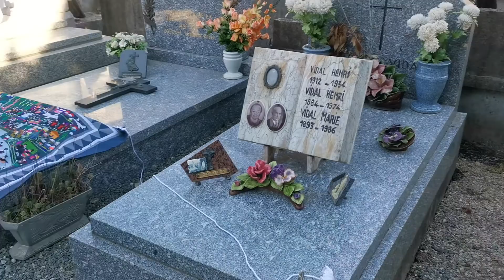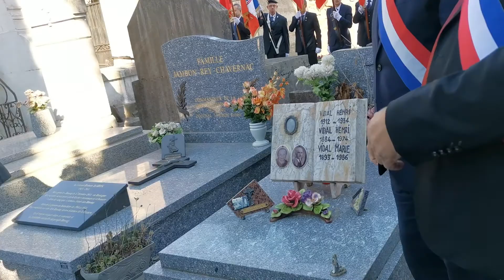Hmoov Nco Txog. Colonel Robert JAMBON. Lub zos Riols,Tso daim phiaj zeb,Tim 16/10/2021.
Peb tsoom Hmoob npaj tau ib daim phiaj zeb coj tso rau Colonel Robert JAMBON. tau txo nws txoj sia los pab peb haiv hmoob kom nom tswv Fab Kis nrog lees paub peb hmoob uas thaum ub tej pog yawg tau cawm nws txoj sia lub caij tsov rog 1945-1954  nyob teb chaws los tsuas. Laos.            Colonel Robert JAMBON. tau txo nws txoj sia txwm 10 xyoo nkaud hnub no peb tsoom hmoob thiab tuaj nco txog nws txiaj ntsim nws yug 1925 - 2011 nws txo nws txoj sia xyoo 2011. nyob lub zos Dhau St Pons.Lub zos Riols. tim 16/10/2021.